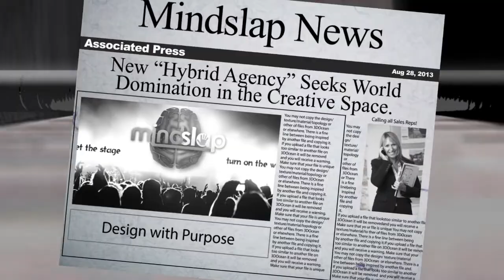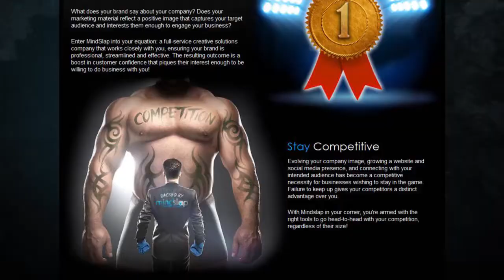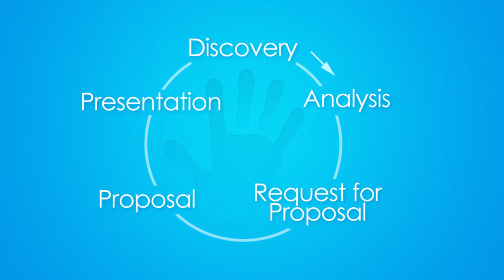Mindslap Update - Aug 2013